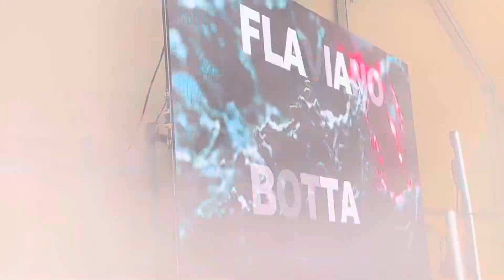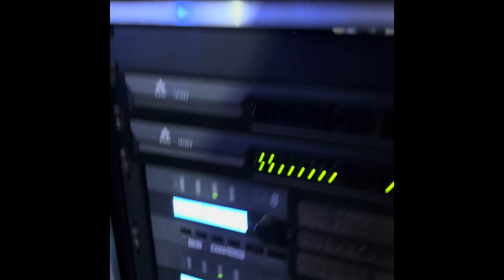Festa ONDA BLU Parco Rinascita Odolo (BS).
Dj Nello + Dj Flaviano Botta